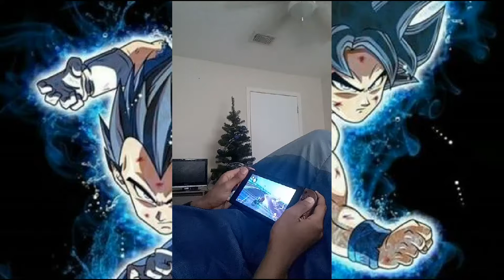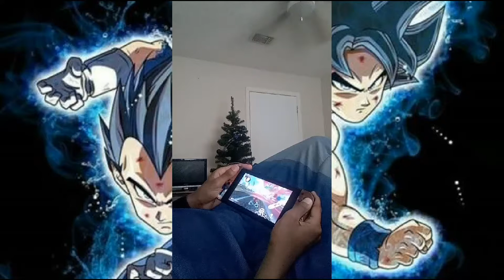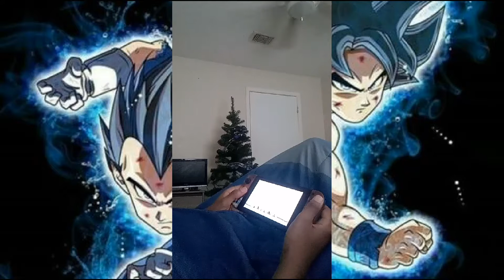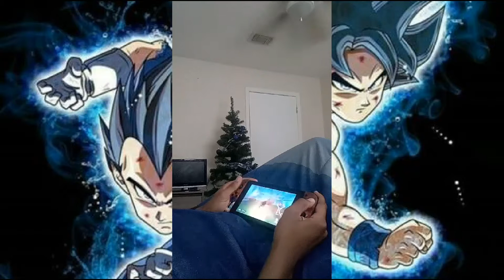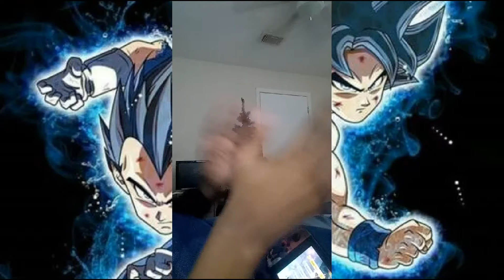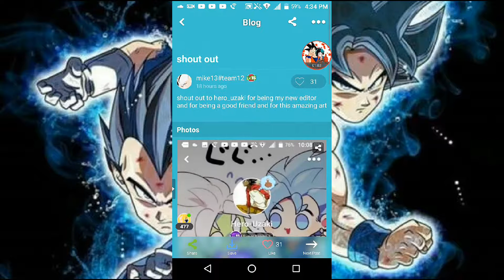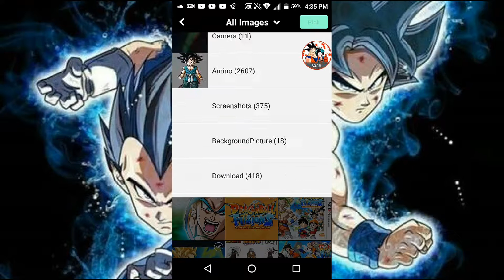mario kart 8 deluxe part 1 and shout out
Welcome to my new series where we play mario kart 8 deluxe and shout out to my new editor btw the art in the video is owned to there respected companys